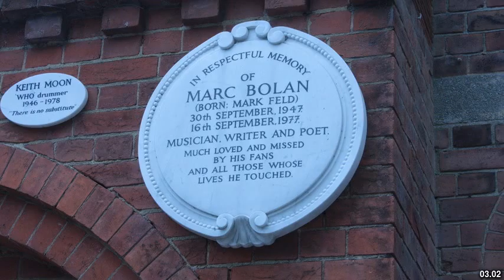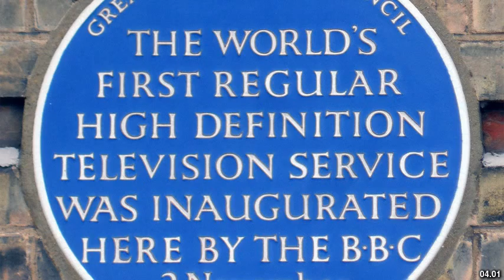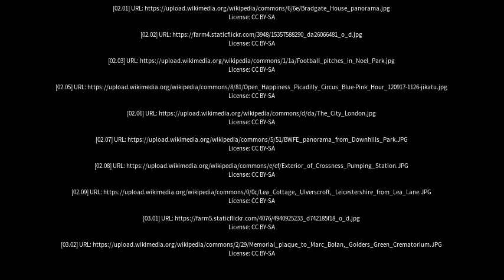Best places to visit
Best places to visit - Markfield (United Kingdom) Best places to visit - Slideshows from all over the world - City trips, nature pictures, etc.